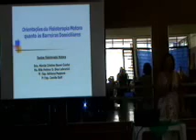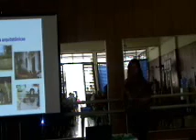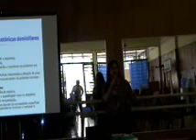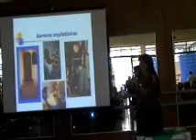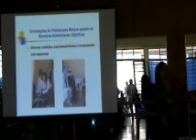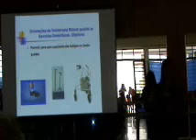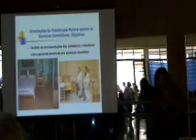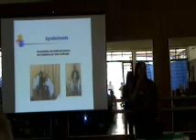AbrEla - Profa. Dra. Marcia Bauer Cunha - Barreiras no domicílio